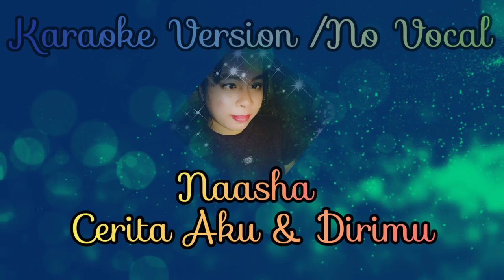KaraokeVersion | NAASHA - CERITA AKU DAN DIRIMU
Lagu ini, dah mula mendapat perhatian terutama kepada peminat Naasha & Enaz Beat. Pastinya anda merindukan garapan kreativiti music dari Enaz Beat, dan juga karya atau buah tangan terbaru Naasha, penyanyi dari Suku Semai, sangat berbakat.

Karya nya sebelum ini "Mennan Mai Huat" sangat diminati oleh peminat music di kalangan MOA, kini muncul dengan naskah terbaru nampak lebih matang dgn susunan music yang terbaik dari Enaz Beat, gabungan kedua-dua penggiat newbie music OA ini, pastinya di nanti-nantikan.

Telah pun release di Enaz Beat Channel, dan juga di Naasha Official Channel, kemunculan lyrics video ini adalah atas izin Naasha sendiri, dan niat Admin Channel ini (HD Black RV Channel) hanyalah menjadi penyokong music mereka semoga follower channel ini yg juga terdiri dari pelbagai latar dapat melihat naskah Music MOA juga semakin baik dan punya hasil  rakaman berkualiti.

jom layan version karaoke ya

Support channel mereka, dan tonton video music asal dengan melihat link di bawah 💪🏻😊✅🫰🏻